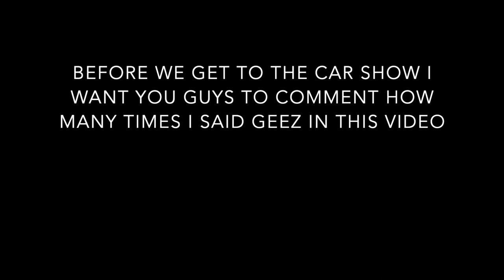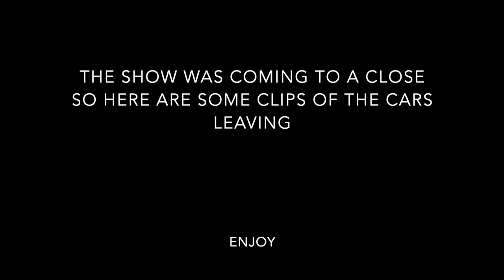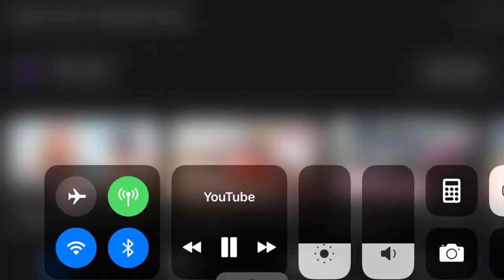OUR FIRST CAR VLOG!! - Cars and Coffee in Raleigh North Carolina!!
Enjoy the video guys we hope to do more stuff with filming cars and our own cars in the future as this channel progresses so make sure to SUBSCRIBE​ so you don't miss out on any new content!! Bear with us tho it was our first car vlog so we are trying to figure out the best ways to capture all the action!